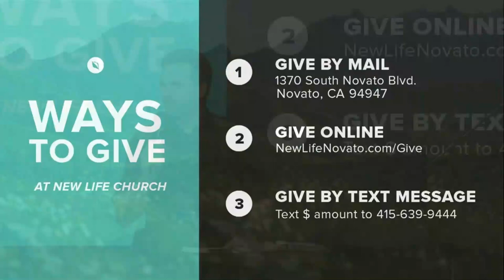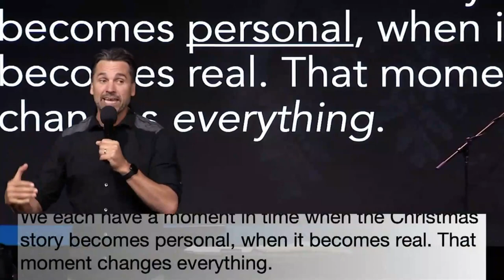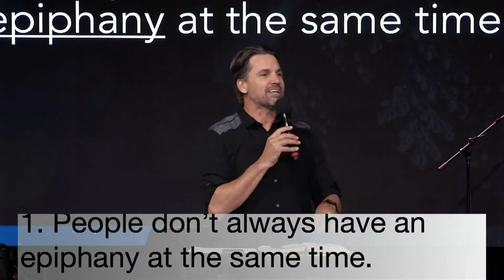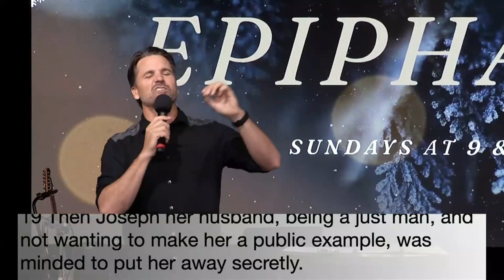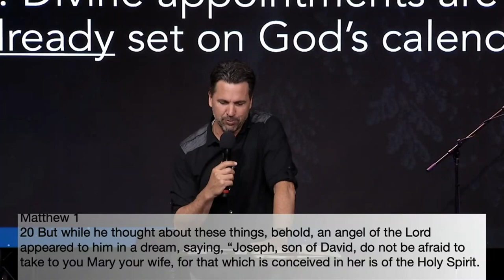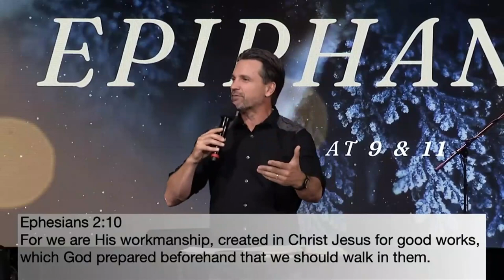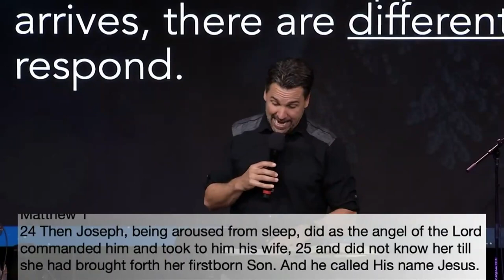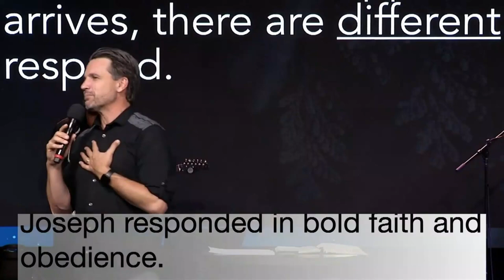EPIFANÍA PARTE 1 - CUANDO DIOS SE MUESTRA /// Pastor Caleb Klinge | Iglesia Nueva Vida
En esta grabación de servicio completo del 5 de Diciembre de 2021, el Pastor Caleb presenta la Parte 1 de nuestra serie de mensajes de Diciembre, Epifanía. Dios tiene una manera de poner fin a nuestros debates internos cuando habla a nuestro corazón, pero también hay un propósito en la espera. Escuche mientras el Pastor Caleb enseña sobre el papel del misterio en nuestras vidas como seguidores de Jesús.

3) Aplicación New Life:
Busque "New Life Novato" en la App Store / Google Play Store, o haga clic

1370 S. Novato Blvd.